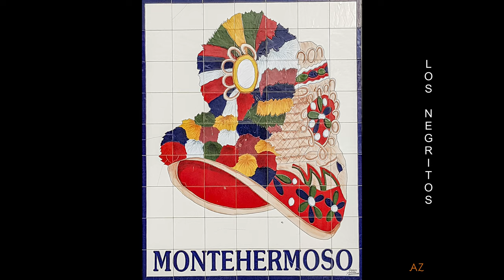LOS NEGRITOS de SAN BLAS. MONTEHERMOSO.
La fiesta de Los Negritos de San Blas es una fiesta que se celebra en la localidad extremeña de Montehermoso los días 2 y 3 de febrero en honor a San Blas.
Vídeos del día 3/2/2022.
Es fiesta de interés turístico regional en Extremadura desde el 17 de enero de 2006.​